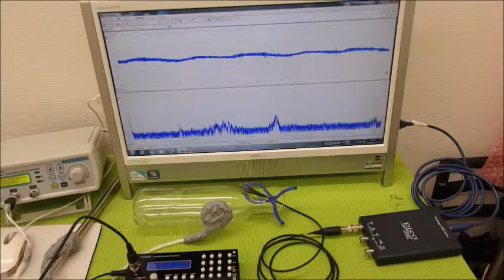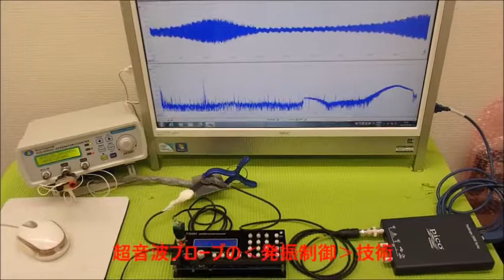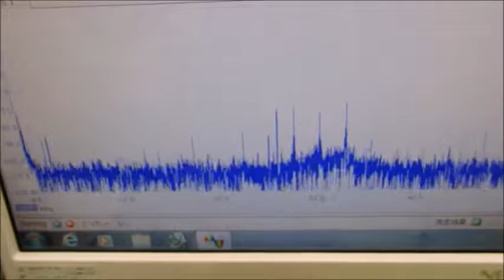音圧データの解析に基づいた、超音波のコントロール技術 ultrasonic-labo